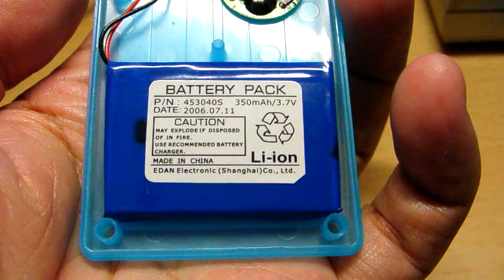MINTIA LED Flashlight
On/off can be done only by pushing the button.